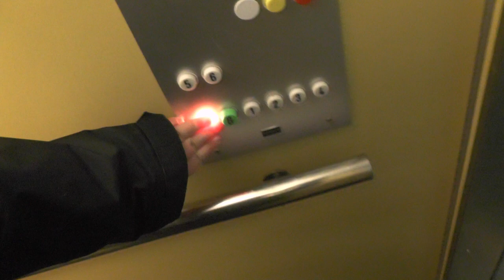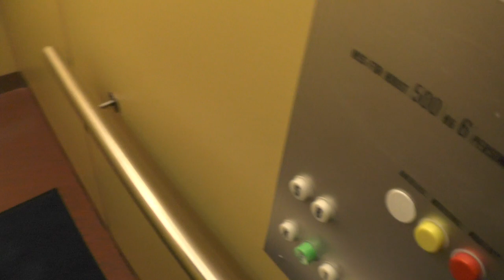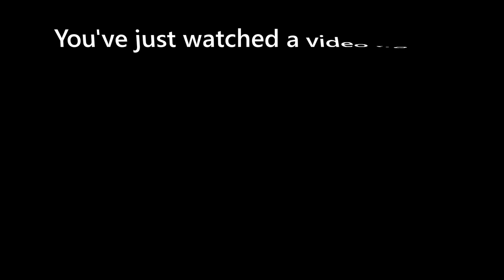Old KONE Traction elevator @ Storgatan 14-16, Stockholm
ELEVATOR INFORMATION!

Manufacturer/Tillverkare: KONE
Installation year/Byggår:
Floors:/Antal våningar 8 = K B 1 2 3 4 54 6

Location/Adress: Storgatan 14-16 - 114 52 Stockholm (Östermalm) SWEDEN!